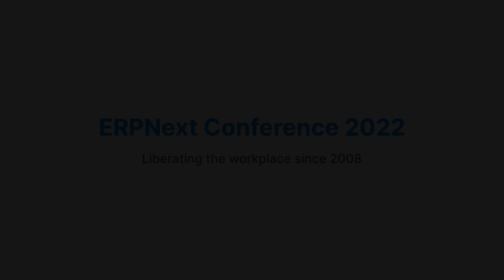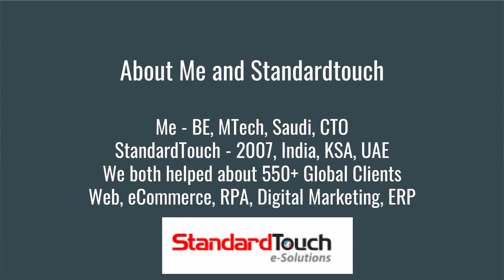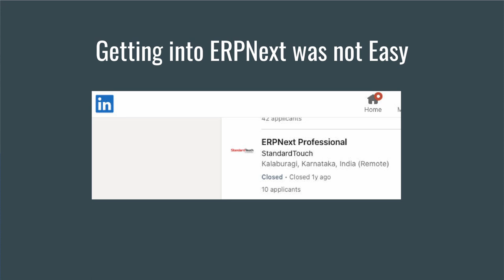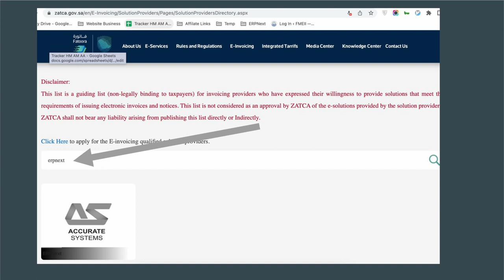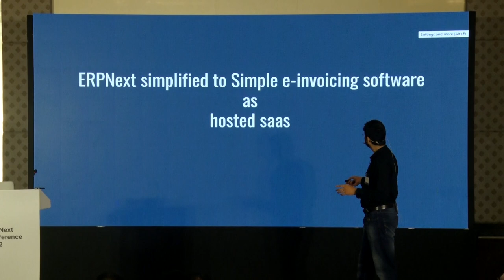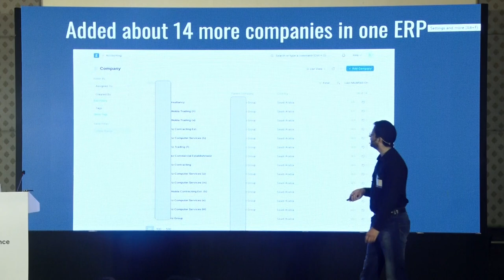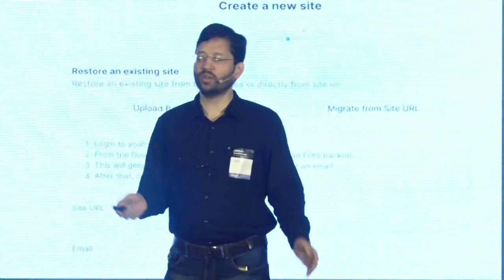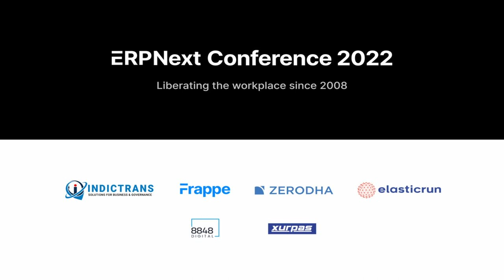ERPNext : A story of 18 implementations in a month - Hamzah Ali | ERPNext Conference 2022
Hamzah Mauzam Ali, CTO at Standardtouch aims to motivate and inspire people with an ERPNEXT story in Saudi Arabia.

When KSA e-invoicing became compulsory and ERPNext got approved from saudi govt, how at our saudi office they ended up implementing 15 ERPNext instances in one month without writing a single line of code, using frappecloud.

Topics covered:
- How they pitched at right time
- Google ads helped
- How they sold a simple e-invoicing software as hosted saas and later, upsell more module. implementations
- How they did it fast using frappecloud
- How erpnext did better that others, like low cost zoho and local products
- Initally they tried to white label but the power of name ERPNext
- Why the word open source added value
- ERPnext meant our software was not going to have small shelf life
- Why oil and gas companies preferred us.